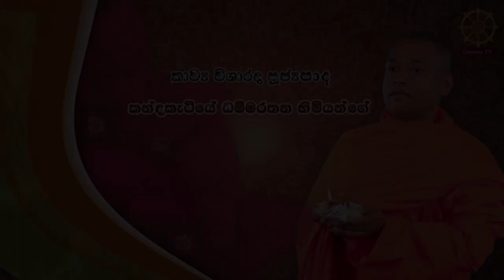පොලීසියට කියූ කවි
Follow & Join 😀